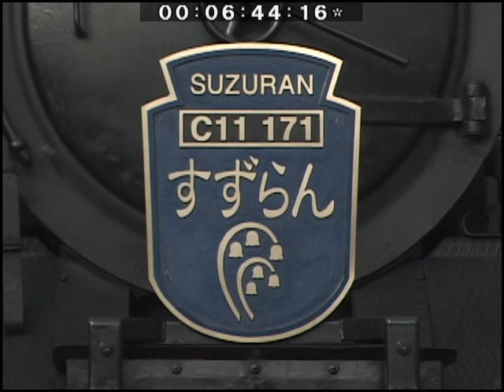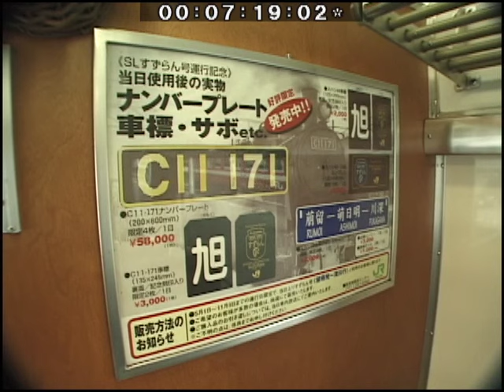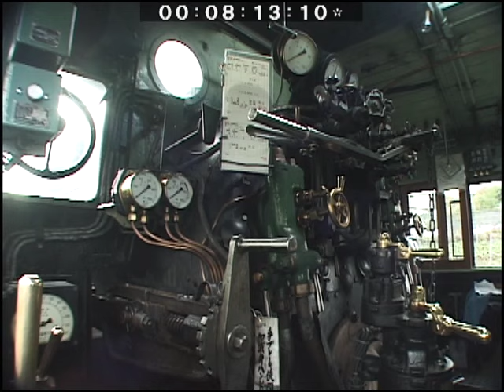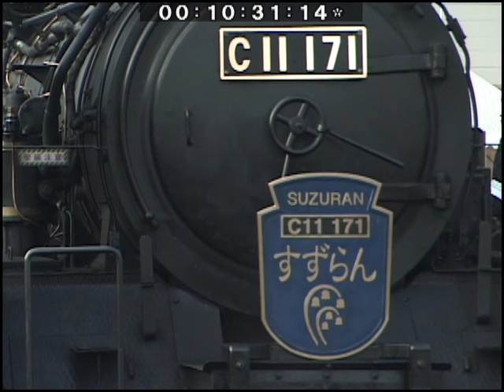（SD）DV-116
撮影：平成11（1999）年11月　上野幌～西の里、苗穂駅、小樽駅、小樽築港駅